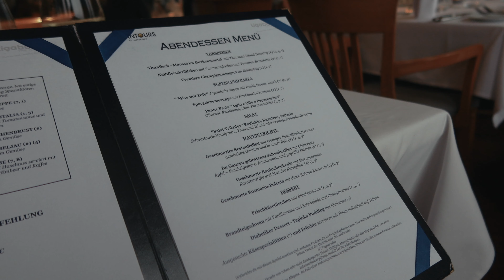MS HAMBURG - SO sieht der ALLTAG an BORD aus! ANTARKTIS EXPEDITION I VLOG 3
In diesem Video zeigen wir euch, wie ein typischer Tag während einer Antarktis Expedition mit der MS HAMBURG aussieht ⚓️

Dabei begeben wir uns gleich auf zwei Expeditionen, darunter auch unsere erste Kontinent-Anlandung! Wir erleben eine atemberaubende Kulisse aus Eisbergen und können faszinierende Pinguinkolonien beobachten 🐧

Dieses Video wurde aus rechtlichen Gründen mit Werbung gekennzeichnet. Wir wurden auf diese Reise eingeladen und nicht bezahlt. Wir berichten unabhängig.